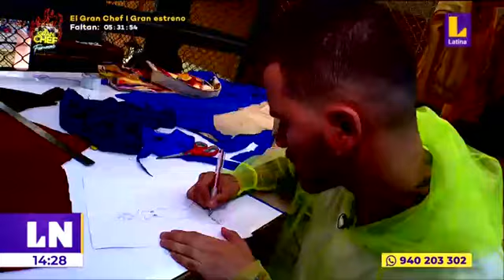Internos aprenden oficios en talleres productivos (Fuente: Latina)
Internos aprenden oficios en talleres productivos. El interno Alejandro Jaba señaló que fabrica canastas para que sean vendidos. Mencionó que busca cambiar su vida gracias al convenio del INPE y el negocio Cestería Tatiana. El interno Nilo López contó que son 15 internos que trabajan en la empresa Cerámica López y ello les permite resocializarse.

Nota(s) relacionada(s)
TV Perú Noticias - Noticias Tarde | 01/05/2023 16:07:56
Latina - Latina Noticias Mediodía | 01/05/2023 14:25:25
Fuente
Latina
Latina Noticias Mediodía
Fecha y hora de emisión
01/05/2023 14:25:25

Duración
00:04:26

Valorización
US $ 21.740,18